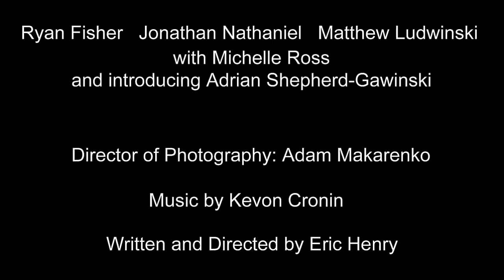Seek Trailer (2014)